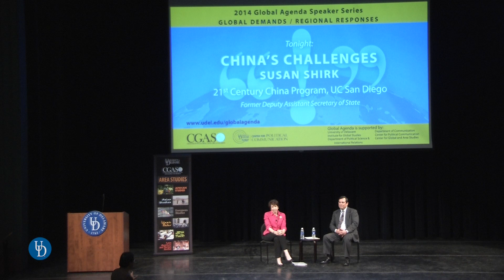China's Challenges: Global Agenda 2014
Susan Shirk, Chair of the 21st Century China Program at UC San Diego, spoke at the University of Delaware about China's growth and challenges as a "fragile superpower."

A leading China scholar, Shirk served under the Clinton Administration as Deputy Assistant Secretary of State in the Bureau of East Asian and Pacific Affairs with responsibility for China, Taiwan, Hong Kong and Mongolia from 1997 to 2000. She has authored several books including China: a Fragile Superpower and The Political Logic of Economic Reform in China.